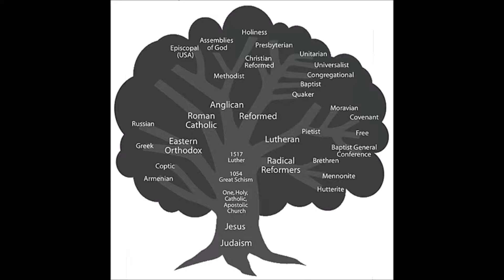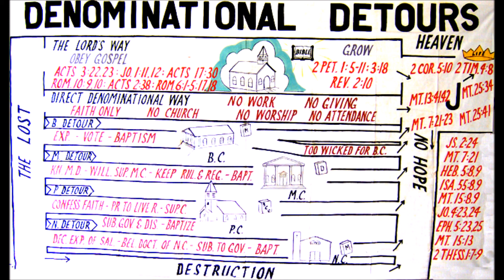430. BS: Denominational Doctrine 2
I hope you learn something new from Part I and today we will conclude with Part 2 of how the churches has been divided by Satan. Jesus never taught a separate religion apart from the original message given to the prophets of old. Yet the spoken Word was clearly defined by Jesus while He lived. You are blessed.